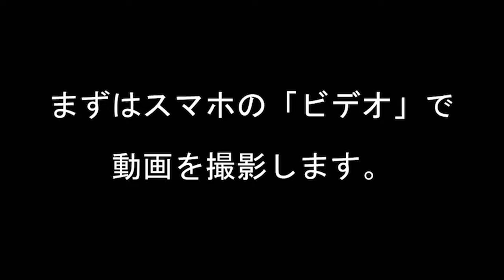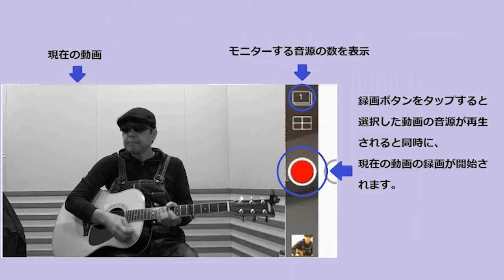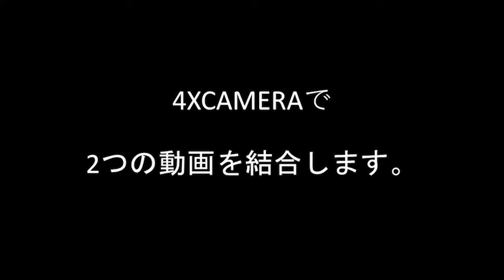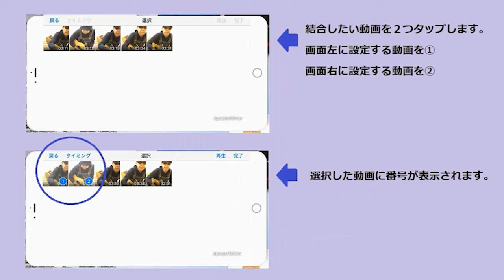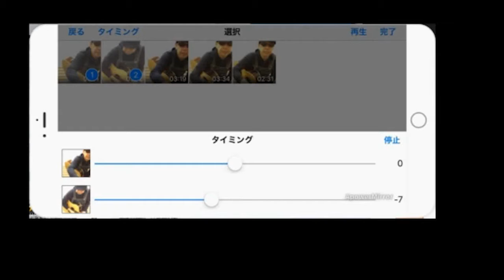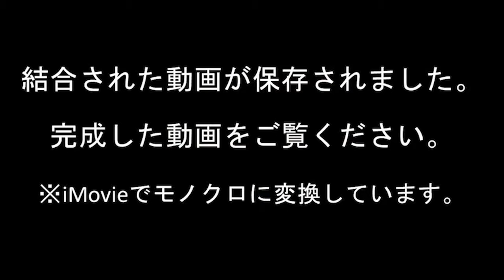Web百萬馬力Live サロペッツ 2021 6 5